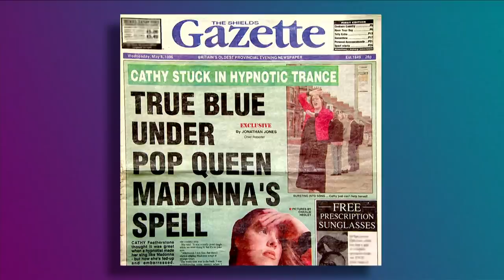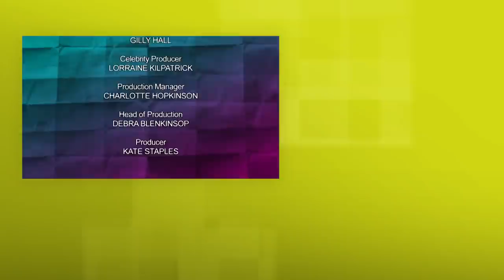Would I Lie To You with Frank Skinner and Jon Richardson | S05 E06 | All Brit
Rob Brydon hosts this comedy panel show, with David Mitchell and Lee Mack as team captains. They are joined by guests Bill Oddie and Frank Skinner with Sarah Millican and Jon Richardson.

Series: Would I Lie to You
Episode: Series 5 Episode 6 (S05 E06)
David's Team:  Bill Oddie & Frank Skinner
Lee's Team:  Sarah Millican & Jon Richardson

Come and have a laugh with us with shows such as The Inbetweeners, 8 out of 10 Cats, Benidorm, ...